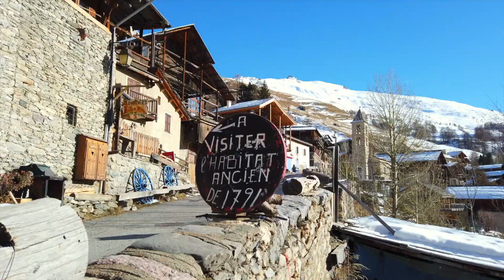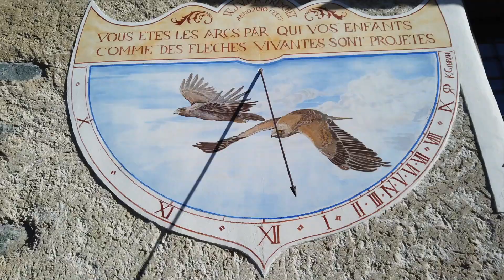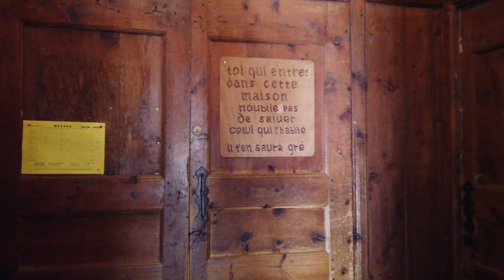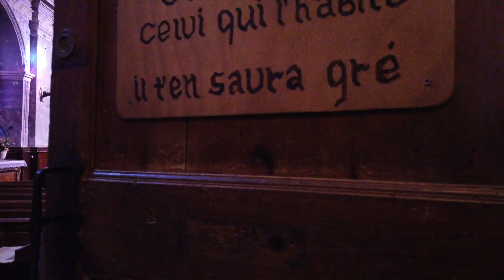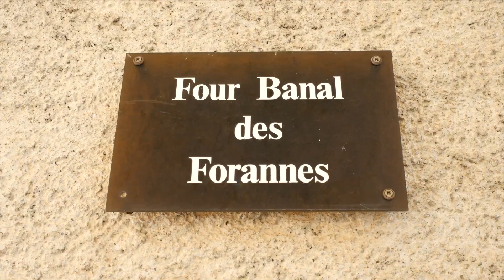Saint Véran - Plus beaux villages de France - Queyras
Saint Véran l’un des plus beaux villages de France. Et la commune la plus haute d'Europe. A 2040 mètres, "le pays où le coq picore les étoiles".
La commune compte aujourd’hui environ 200 habitants.
L’époque d’antan est omniprésente : chalets en fustes, fontaines en bois de mélèze, cadrans solaires, donnent un cachet unique à la commune la plus haute de France.
Saint Véran se situe dans le Queyras, un parc naturel régional situé dans les Alpes du Sud le long de la frontière italienne.
Une vallée du département des Hautes-Alpes, qui abrite 8 communes, et qui est traversé par le Guil, une rivière torrentielle longue de 51 km.

Pour soutenir notre chaine, et nous aider sous formes de dons ♥️🙏